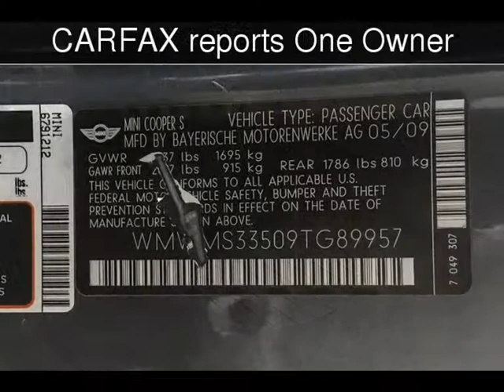2009 MINI Convertible S Used Cars - Walnut Creek,CA - 2017-08-08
See more details about this used car This 2009 MINI Convertible S with 74,752 miles is for sale at M Sport Motors.